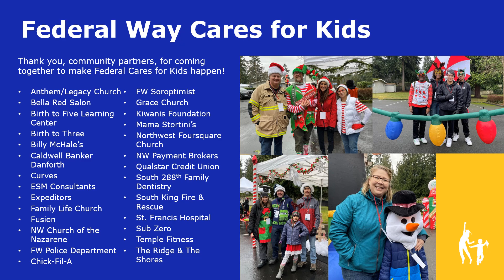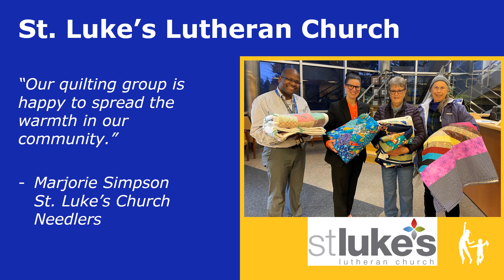FWPS Schools Can't Do it Alone January 10 2023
Now more than ever, schools can’t do it alone. Thank you to our incredible community partners who put on the Federal Way Care for Kids Holiday Giving Event! We would also like to thank Communities In Schools and St. Luke’s Lutheran Church for their recent donation to FWPS. We’ve prepared a video to show appreciation for our community partners’ contributions to support our staff, scholars, and families.